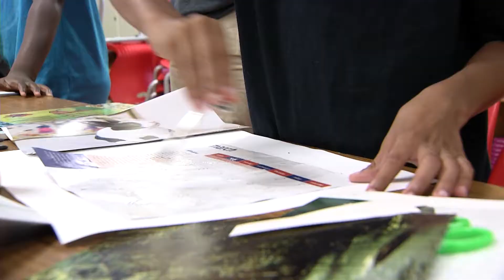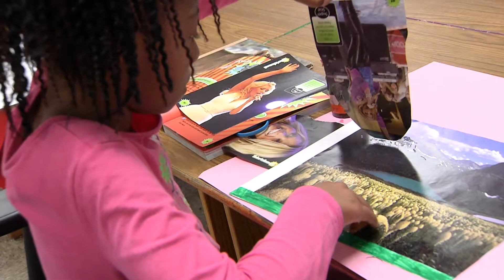Arts For Learning 2018